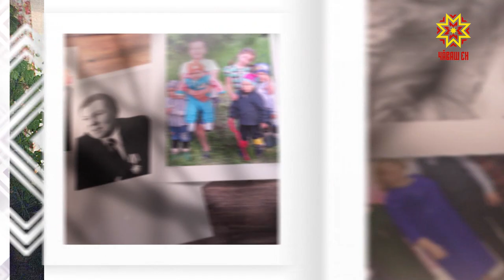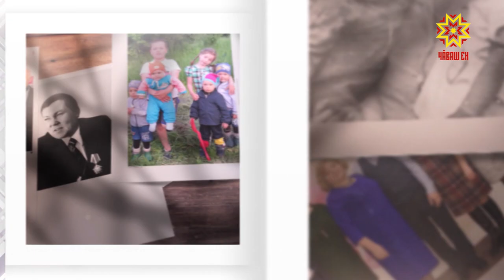Ырă кăмăлпа. Выпуск 21.12.2019